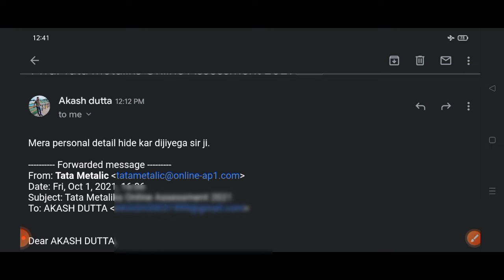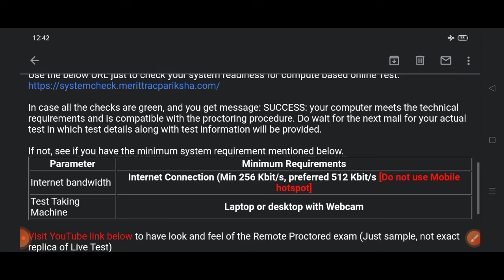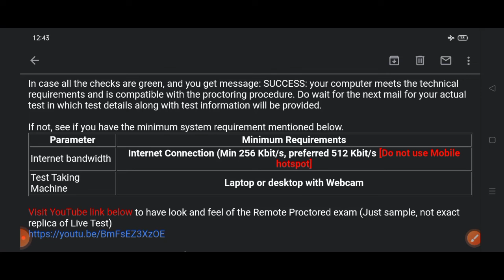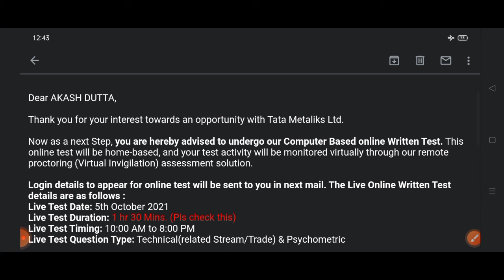TATA METALIKS EXAM DATE DECLARED | TATA METALIKS SYLLABUS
TATA METALIKS EXAM DATE DECLARED .
TATA METALIKS EXAM DATE |
TATA METALIKS SYLLABUS |